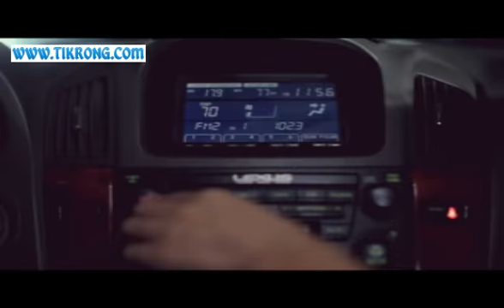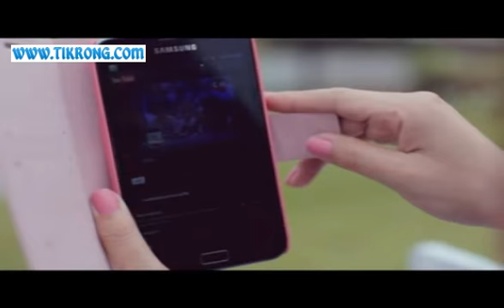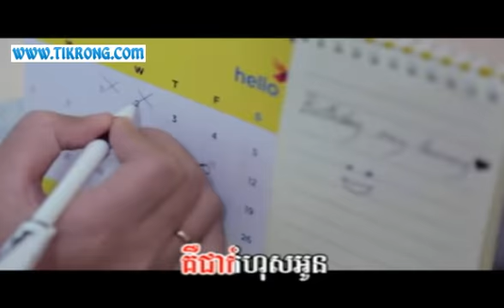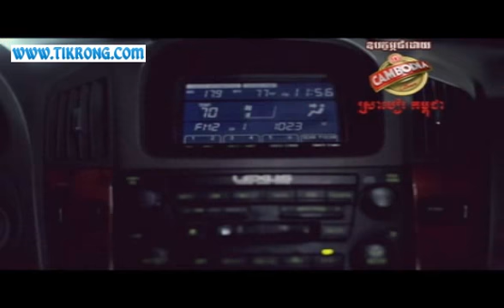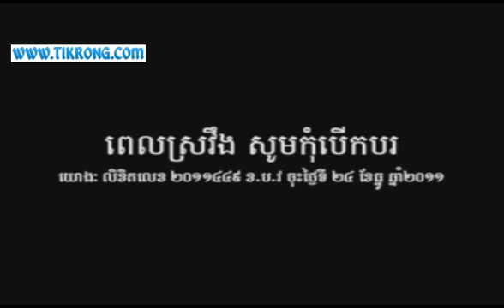Ring Ring Tone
Town VCD 25